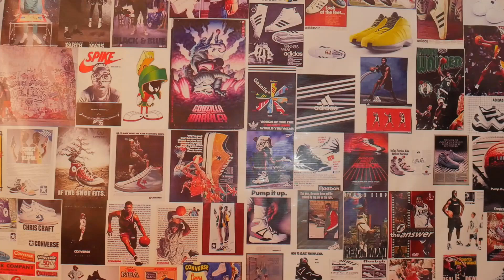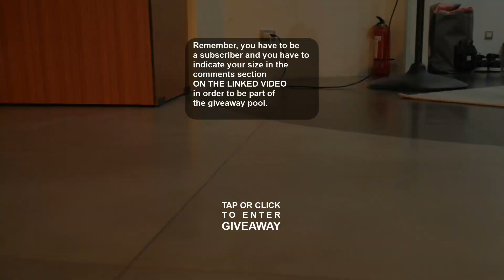THE SNEAKER THAT ESTABLISHED L.A. sneaker culture!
(FOLLOW THE REAL OG, A GENUINE HEAD, MY HOOKER-UPPER, MY FRIEND, RYAN TOMZER, ON IG: rtomzer)

The legendary Tiffs, ladies and gentlemen. Credited to have started the unstoppable sneaker culture in Los Angeles.

2. Comment your size on the video in this link (click on the link first, then enter your comment there)

Remember, you have to be a subscriber and you have to indicate your size in the comments section ON THE LINKED VIDEO in order to be part of the giveaway pool.